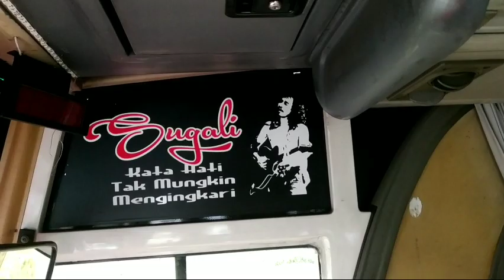Body Marcopolo & casis Mercedes Benz 1525 || Bus PARIWISATA seat 3.2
Bertemu dan berkenalan dengan driver pariwisata di daerah adiyasa kabupaten tangerang.

Apabila ada yang salah dalam penyebutan tentang bus ini mohon dikoreksi ya teman-teman..